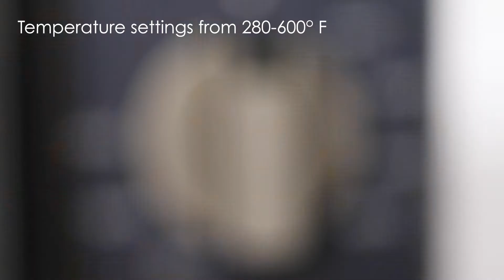Waring Commercial Medium-Duty Single-Deck Pizza Oven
This pizza oven features an authentic Italian inspired design, Ceramic pizza deck!